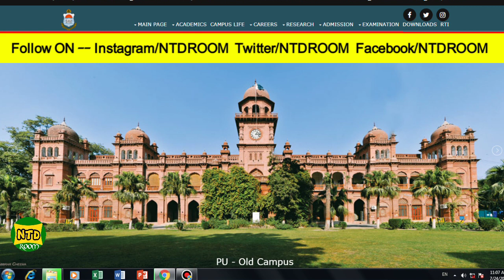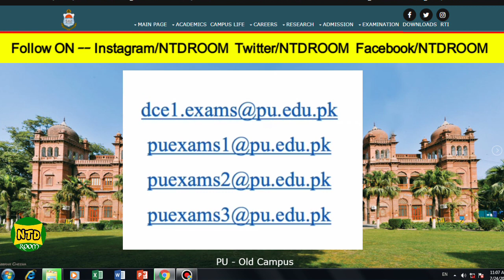Punjab University BA BSc Online Exams 2020 Today BSc English Paper Reppear? | PU Online Exam 2020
In this video I tell you big update today bsc english paper part 1 50 Mcqs out of sallyubs universit decided this paper reappear! Decision Coming Soon!!